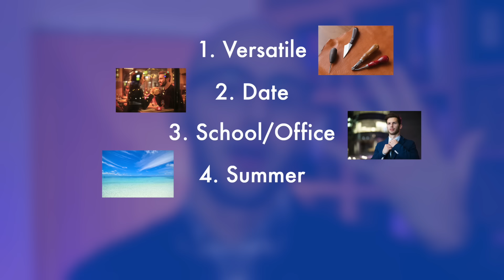Fragrance Types every man NEEDS to own | Top 10 Blind Buy Worthy Colognes | Perfume Reviews 2021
How many fragrances does a Man need to have? What are your thoughts?